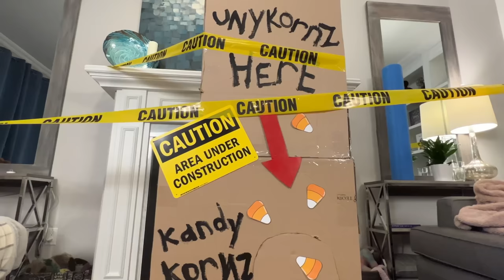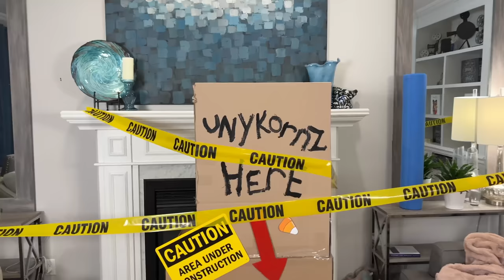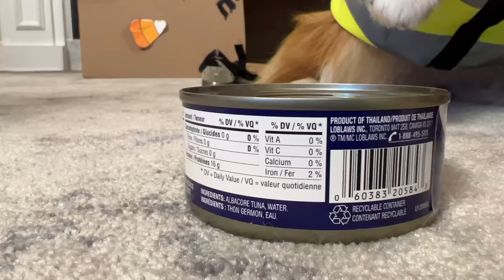"It's a UNICORN TRAP!" 🦄🪤🐶 a hilarious Biscuit Talky on Cricket "the sheltie" Chronicles e230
Biscuit is taking matters into her own hands... Daddy is too cheap to buy her a unicorn so she's making her own trap to CATCH one!  But what else might it catch?  Cricket and Kevin are a little nervous!

🎥 Follow Us 🎥
All AWESOME Cricket Chronicle Links HERE!